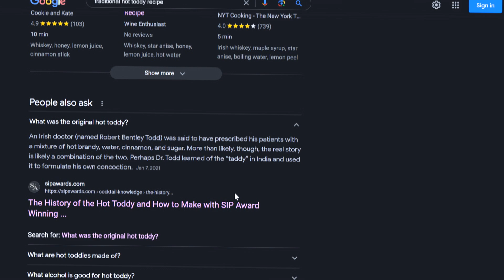E29 New Old School | Joe Wagner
n this episode of Go With Your Palate, get ready to ride the wave of nostalgia, uncover the epic Whiskey takeover of Brandy (and Brandy's comeback), and toast to the triumphant return of some classic drinks. Plus, we're back with another juicy Horrible Bosses tale!

0:00-Intro
12:45-Brandy's return
23:32-Entrepreneur Foresight
29:13-Wrestling Buddy pitch to Dana
31:00-Whiskey hijacked Brandy?
34:35-Brandy Knowledge
39:38-Squeeze its and 2nd grade
46:19-Joe's fav drink comeback
48:32-Red Chardonnay has been made
53:00-Horrible Bosses